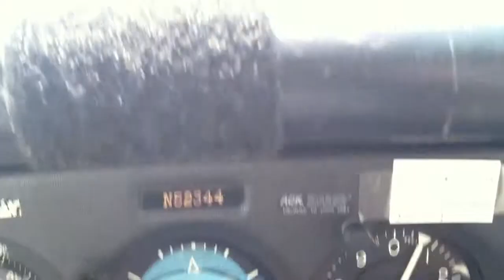Pilot Life- Why I Love The Sky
A taste of my sky life